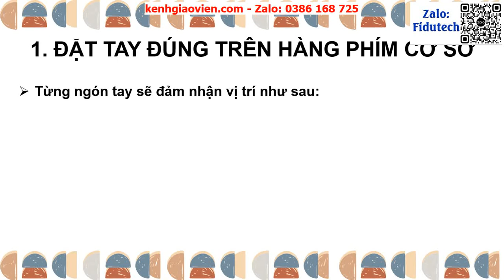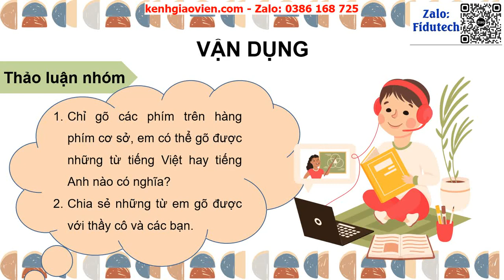Giáo án powerpoint CĐA3 - Bài 2: Em tập gõ phím cơ sở | GA điện tử tin học 3 cánh diều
Phía trên là giáo án Powerpoint hay còn gọi là giáo án điện tử, giáo án trình chiếu Chủ đề A3 - Bài 2: Em tập gõ phím cơ sở | Sách tin học 3 cánh diều. Giáo án được làm với phong cách: hiện đại, đẹp mắt để tạo sự hứng thú cho học sinh.